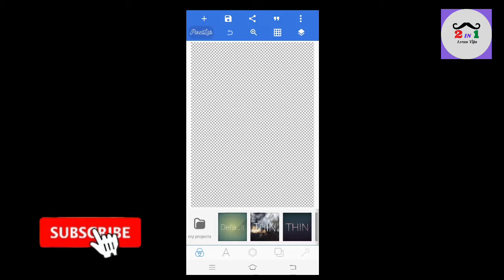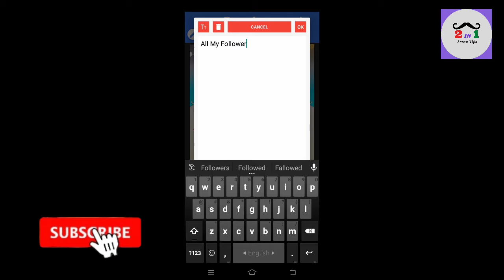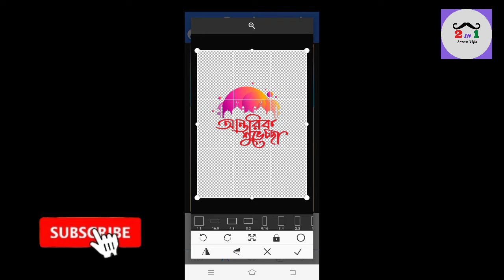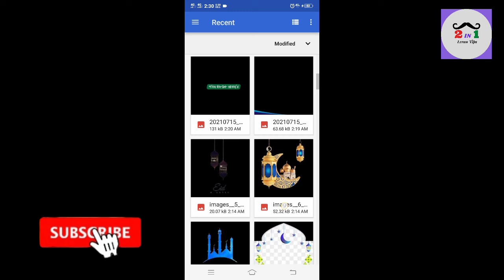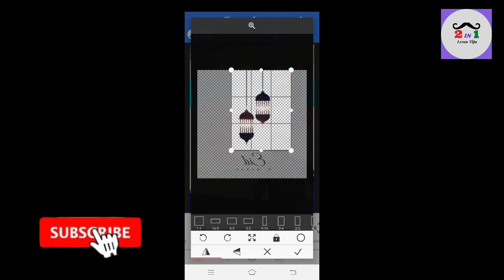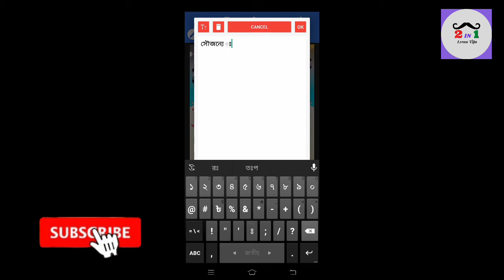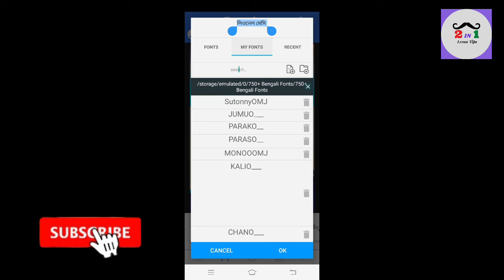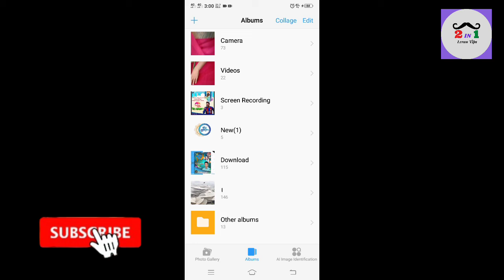ঈদুল আযহার পোস্টার ডিজাইন EID Poster Desine With PLP File 2IN1 Learn Tips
ঈদুল আযহার পোস্টার ডিজাইন EID Poster Desine With PLP File_#2IN1LearnTips

Eid Mubarak Poster Design || Eid Ul Adha Poster Design Free Plp File

► ঈদের শুভেচ্ছা পোস্টার ডিজাইন

►►Some Keywords...

1/ Eid Mubarak Poster Design || Eid Ul Adha Poster Design Free Plp File
2/ how to design eid poster in pixellab
3/ Tech Jakir
4/ ঈদের শুভেচ্ছা পোস্টার ডিজাইন
5/ eid mubarak poster design
6/ eid poster design free plp
7/ ঈদুল আযহা পোস্টার ডিজাইন
8/ Eid ul Adha Poster Design Free Plp

This Channel is Learning Channel. We Learn All Viewers Computer Basic,Trice and Tricks and Tech news,Unboxing,Review, Any Online serve Problem.